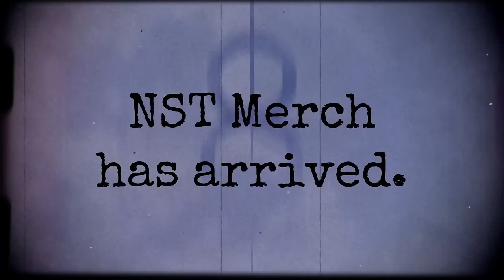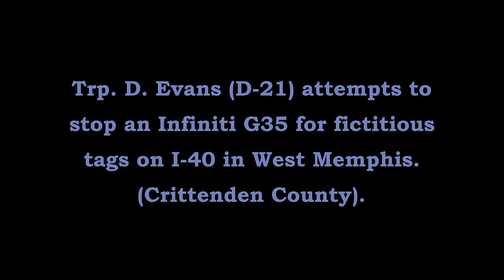Pursuit/TVI/OD I-40 West Memphis Crittenden Co Arkansas State Police Troop D, Traffic Series Ep. 904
Trp. D. Evans (D-21) attempts to stop a Infiniti G35 for fictitious tags on I-40 in West Memphis (Crittenden County). After performing a successful TVI, the driver swallows a large amount of drugs and overdoses upon apprehension.